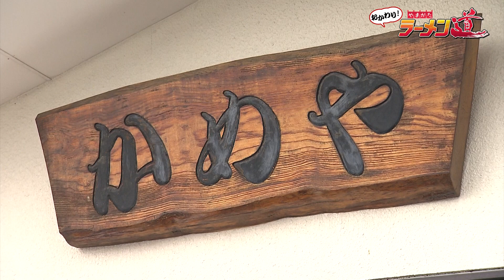おかわり！ラーメン道【かめや食堂／長井市】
毎週金曜よる10時52分～さくらんぼテレビで放送中‼

『おかわり!ラーメン道』

山形市出身・お笑い芸人のモシモシまぐろが県内のラーメン店でススる🍜‼

今回伺ったのは… 【長井市／かめや食堂】

80年受け継がれてきた一杯…
「中華そば（普通盛）」を頂きます！